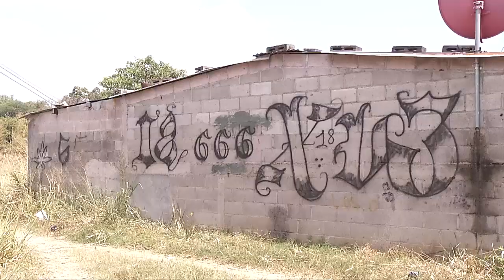Policía herido y pandillero fallecido en ataque a patrulla en Soyapango